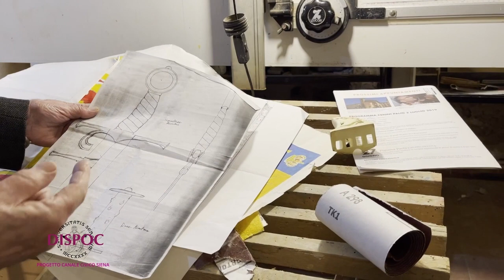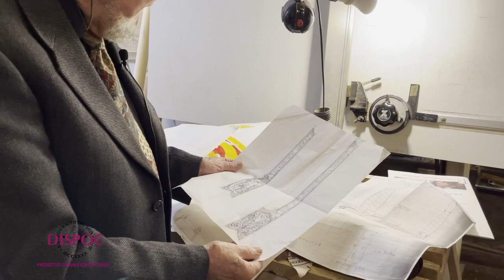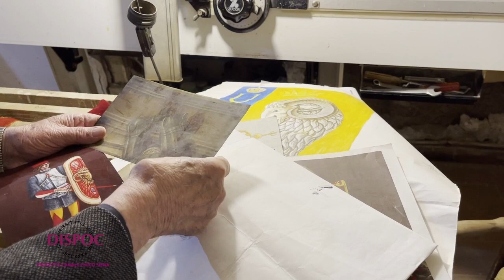BRIGHT NIGHT 2021 & PIERLUIGI OLLA - DUE MONDI CHE SI INCONTRANO Ep. 3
Oggi per il format DueMondicheSIncontrano ci faremo guidare dalla nostra Michela Potì per il secondo appuntamento con lo scultore senese Pierluigi Olla, che ci mostrerà il suo studio, luogo centrale per la nascita delle sue opere 💫

Ci sposteremo poi al @scfablabsiena per parlare dei progetti proposti durante il @brightnightit con la Professoressa Patrizia Marti per il progetto “Making for food and sustainability”, il professor Alessandro Innocenti per “Knowledge is experience” e Giulia Collodel per “ OXISTRESS”.

RIPRESE e MONTAGGIO: Anichini Francesca